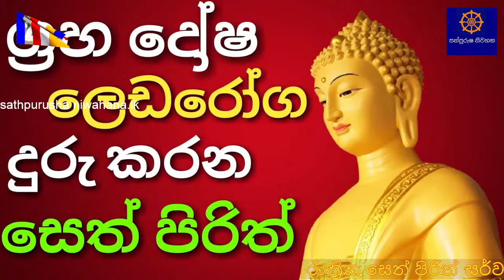Seth pirith සෙත් පිරිත් සර්ව රාත් රික සෙත් පිරිත්